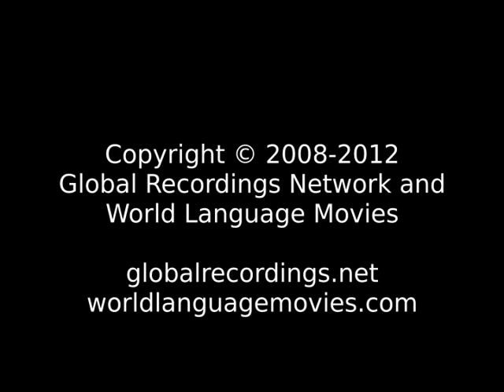Words of Life Bangandu People/Language Movie Trailer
This is: Words of Life Bangandu People/Language Movie Trailer c37341 [c37341t]

Other names for this language are: Bagando; Bangando; Bangantu; Southern Bangantu

This language is spoken in: Cameroon (Cameroun, Cameroon); Congo, Democratic Republic of